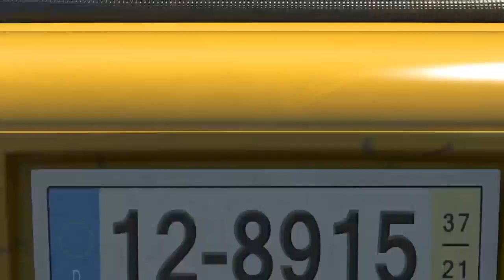LARVA - YELLOW'S BIGGEST FAN | Cartoons | Comics | LARVA Official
Explore the Larva Plush Toys here:US:UK: Available via:
THE ENTERTAINER:
SMYTHS TOY:

Yellow accidently shoves Black while trying to pick up a sausage.
A piece of trash was falling from above right at that moment and Yellow unwittingly saves Black.
Black is deeply (and wrongly) touched by Yellow’s action and begins to show his gratitude in different ways...

🐌 THE CHARACTERS 🐌
💛 Yellow 💛